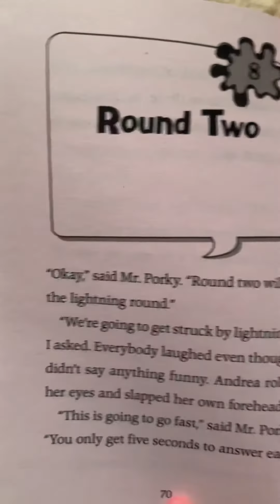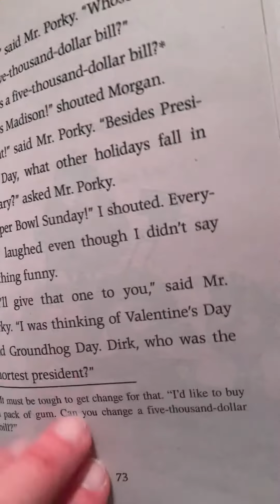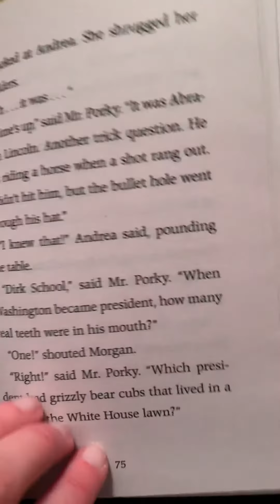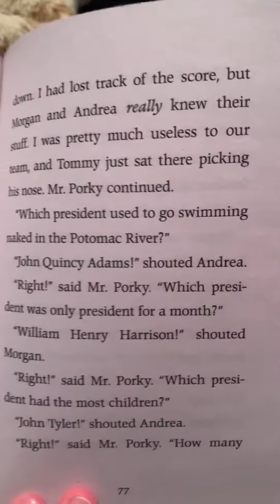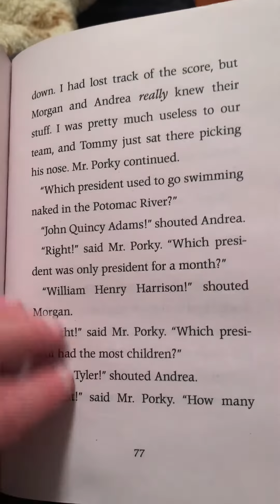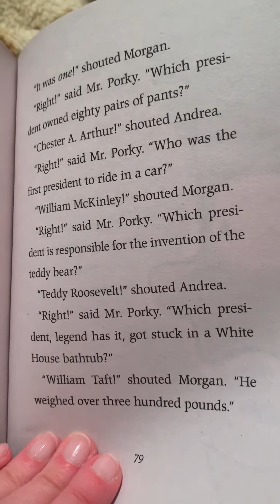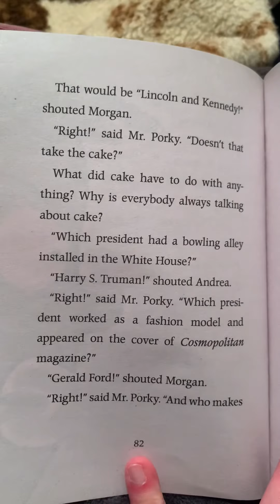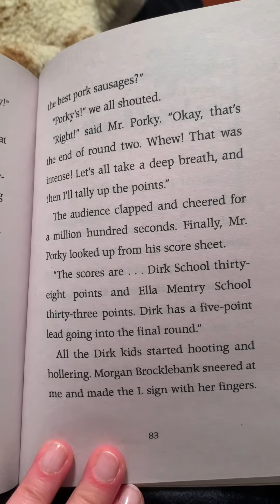Book 2/Chapter 8